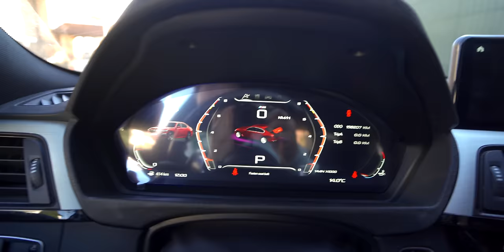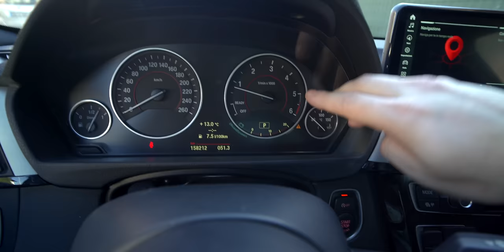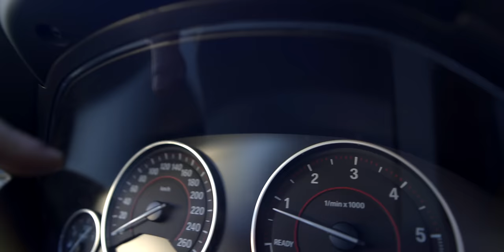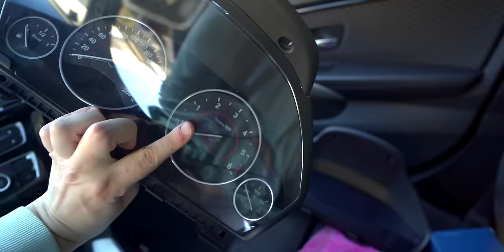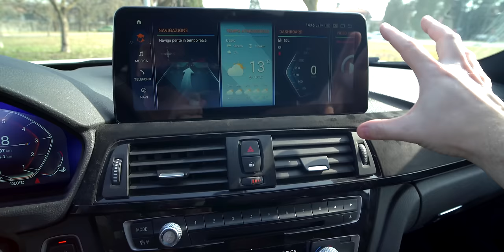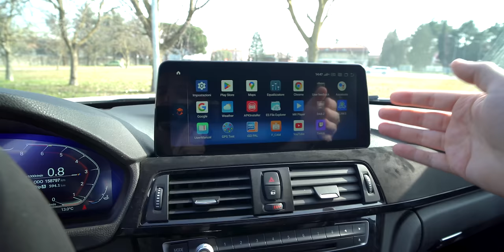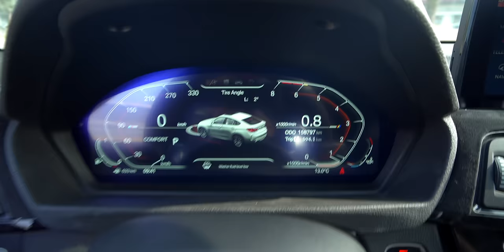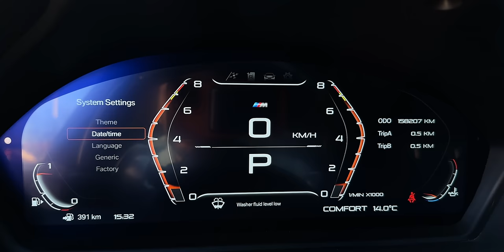TACHIMETRO DIGITALE - VALE LA PENA? BMW F36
Digital cluster